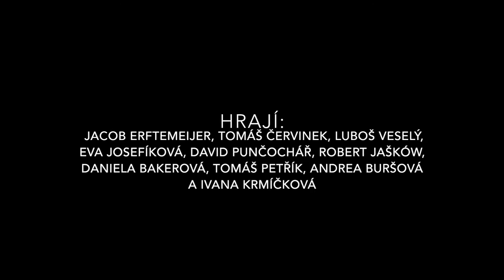Peníze - První čtená zkouška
Premiéra 18. března ve Velkém sále Švandova divadla. Trapnosměšné historky, které se nečekaně spojí v jednu překvapivou událost.

Režisér: Mikoláš Tyc
Hrají: Jacob Erftemeijer, Andrea Buršová, Tomáš Petřík, Robert Jašków, Eva Josefíková, Daniela Bakerová, David Punčochář, Luboš Veselý, Tomáš Červinek, Ivana Krmíčková
Datum premiéry: 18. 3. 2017

Občas dojde trpělivost každému z nás a je nutné udělat něco nečekaného: zkusit vyloupit banku, ať už jste k tomu nadaní, či nikoli; zrušit zasnoubení těsně před svatbou; zastat se pouličního muzikanta; nebo jen vydržet hovor s vlastní matkou. Hlavně něco se svým životem udělat; příliš se neohlížet a nepodělat to!

Panoptikum svérázných postaviček (dva huliči trávy, majitel autobazaru, harmonikář Láska, snící sekuriťák v bance a další) dávají do pohybu kolotoč překvapivých událostí – a ty se neúprosně sbíhají do jediného bodu v časoprostoru.

Hra vyhrála Dramatickou soutěž v Cenách Alfreda Radoka za rok 2014.